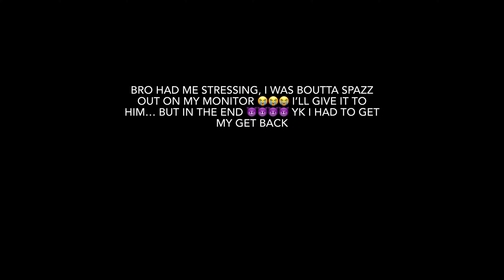red wolf of radagon highlights (funniest moments) DIS A MUST WATCH LOL! it’ll give u a nice laugh :)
man and y’all will understand this ain’t even the half of it if you watched the videos 😭😭😭 TWO HOURS TO BEAT THIS FOX BRO I WAS LOSING MY MIND I PROLLY GOT GREY HAIRS 😂😂😂